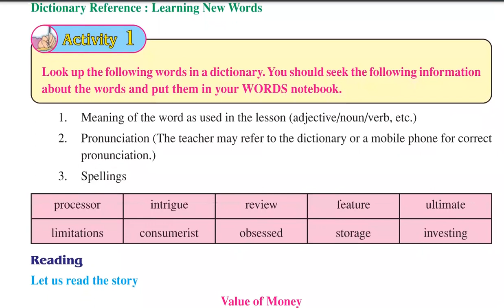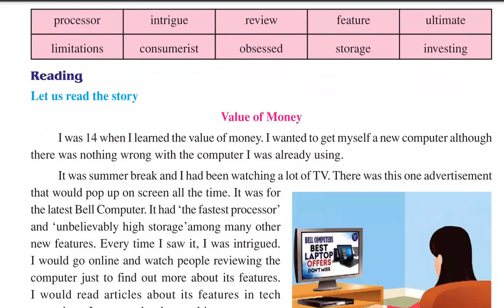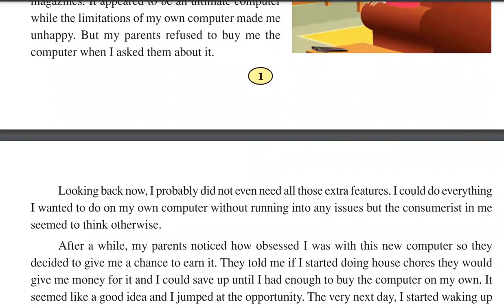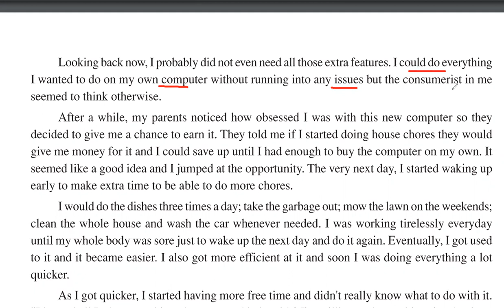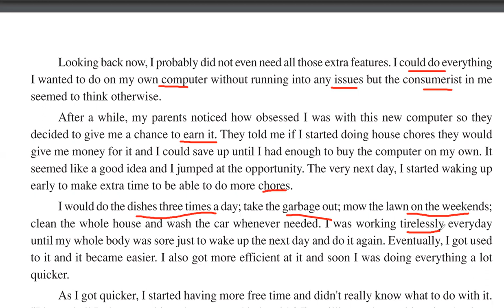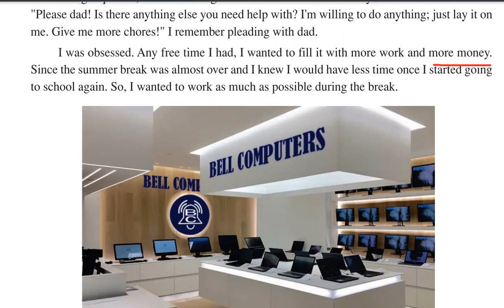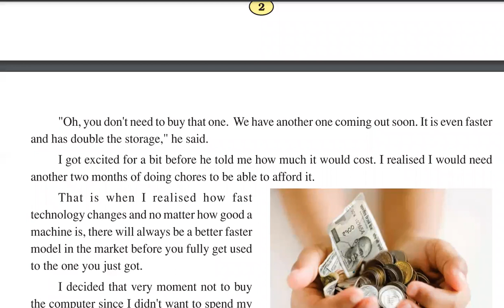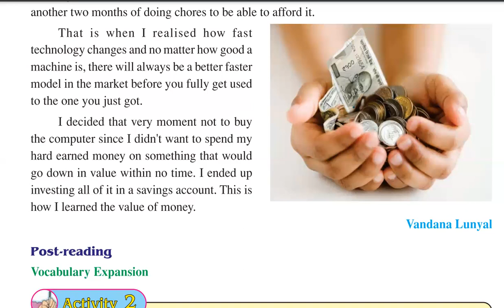Class 8th | Value of money | chapter 1 | English | Reading and translation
Check playlist for all chapters

This Video is about  8th class Lesson No. 1 VALUE OF MONEY
which is fully solved and explained in  Punjabi for the better understanding of Punjab school Education Board Students (PSEB).